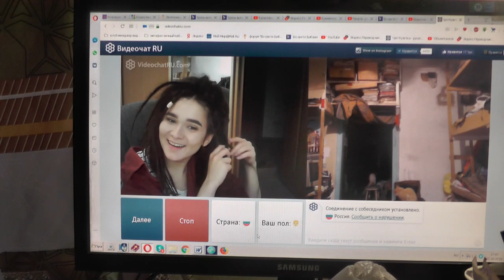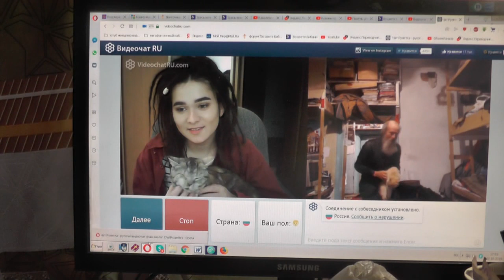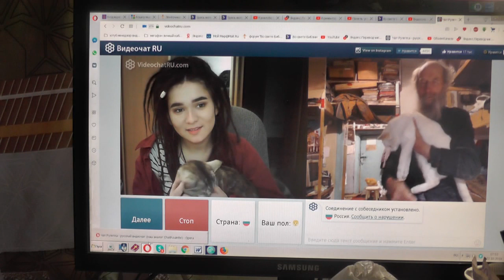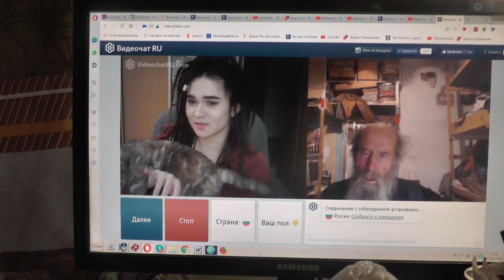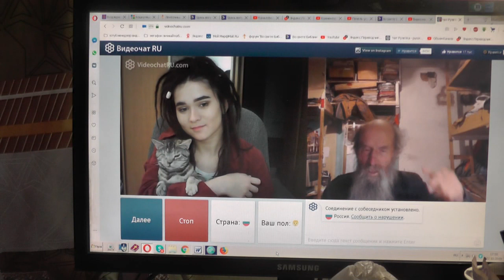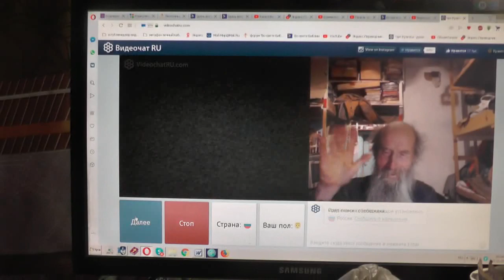№23. Иоан.3:36 Верующий в Сына имеет жизнь вечную,..